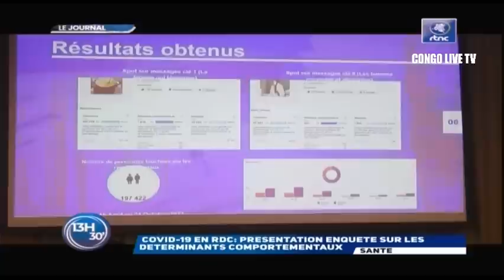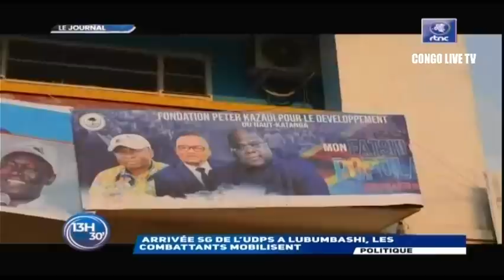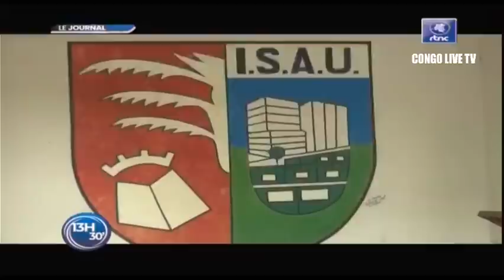🔴RDC : SUIVEZ LE GRAND JOURNAL DE CE SAMEDI LE 29.10.2022 RTNC EDITION 13H30